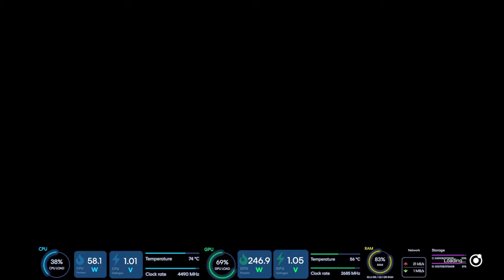Archeagus Plays - Star Trucker - First Look & Gameplay (PC Ultra/4090, Performance Overlay)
So ... because of the time difference between Taiwan and the rest of the English speaking world and the late-night nature of this game's launch (after midnight in Taiwan, so technically the next day from the day it launched in the West), this video was scheduled to go live the evening of the game's launch, but cycled forward another 24 hours because of time difference on the schedule calendar. So, here's my preview/pre-stream video a whole day late (and after my streams for the same game ...)! :(

My Streaming & Gaming Rig
 CPU: AMD Ryzen 7 7800X3D 8-Core Processor
 GPU: ASUS TUF Gaming GeForce RTX 4090 24GB GDDR6X OG OC
 M/B: ASUS ROG STRIX X670E-A GAMING WIFI
 Mem: Adata XPG Lancer RGB DDR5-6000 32GBx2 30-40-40 (SK Hynix)
 PSU: ASUS ROG Thor 1200W Platinum II
Chassis
 Thermaltake Core P6 TG - White
Cooling
 Thermaltake Pacific MX2 Ultra CPU Waterblock
 Bitspower Orion VGA Water Block for ASUS ROG TUF 4090
 Thermaltake Pacific DP100-D5 Plus Distro-Plate Pump Combo
 Bitspower Tarasque II 360S Radiator x2 (White)
 Lian Li Uni Fan SL-INF 140x2 (Case Bottom Inflow)
 Lian Li Uni Fan SL-INF 120x7 (3/Radiator + 1 Outflow behind CPU)
Primary / Gaming Monitor
 Samsung Odyssey Neo G9 57-inch Mini LED 4K 240Hz (1000R/1ms)
Primary Webcam
 Razer Kiyo Pro Ultra
Secondary / Overhead Webcam
 Razer Kiyo Pro
Secondary Stream Monitor
 Samsung 24-Inch C366 Creative Essential Monitor
Stream Chat / Video Prompting
 Elgato Prompter
Primary Studio Monitor / Gaming Headphones (Instrumental, Active, High Fidelity/Range)
 Sennheiser HD 660S2
Secondary Studio Monitor / Gaming Headphones (Balanced, Ambient, Low & RL)
 Beyerdynamic DT900 Pro X
Audio
 Shure SM7B Microphone
 Rode Streamer X Audio Interface
 Creative Sound Blaster X5 DAC
Lighting

Controllers (Simulation)
Ship Steering / Primary Ship Functions / Weapons
 VKB Gladiator NXT EVO Space Combat Edition - Right Hand, Medium Spring
Momentary Flight Thrusters / Secondary Ship Functions / Weapons
 VKB Gladiator NXT EVO Space Combat Edition - Left Hand with Omni Throttle Adapter, Heavy Spring
Sustained Flight Control / Scanners / Auxiliary Ship Functions
 VKB STECS (S/T Engine Control System) Mini + Standard Extension Module - 50% Detent
SRV / Ground-based Vehicle Thrust / Brake
 Thrustmastger T.Flight Rudder Pedals